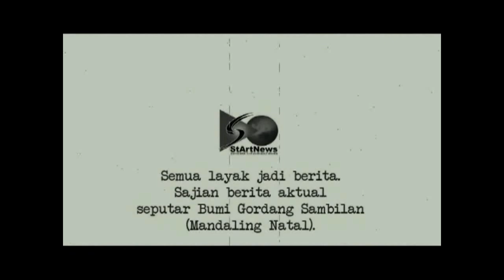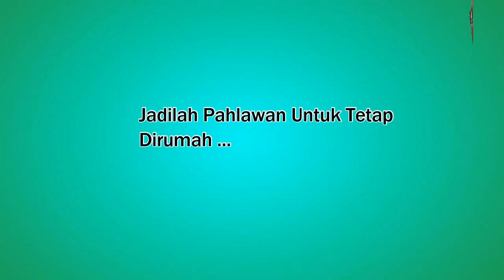StArtNews | Berita Terkini dari Bumi Gordang Sambilan Madina | Senin 29 Juni 2020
Berita dan liputan informasi lengkap dari Bumi Gordang Sembilan Mandailing Natal:
- Orang Tua Atika Hadiri Deklarasi Pasangan SUKA di DPC PKB
- Negara Tak Boleh Lepas Tangan Soal Kesehatan Pesantren di New Normal
- Warga Mompang Julu Blokade Jalinsum